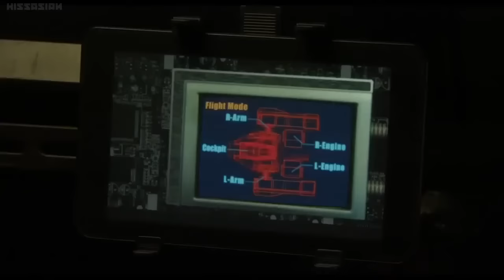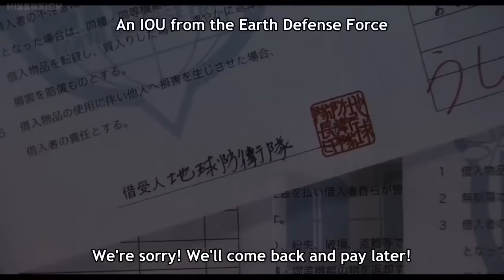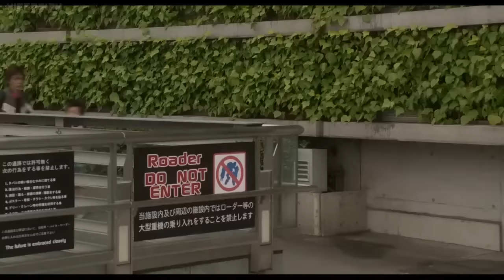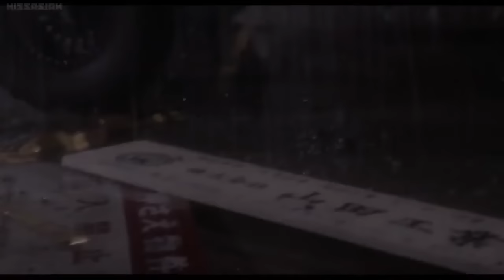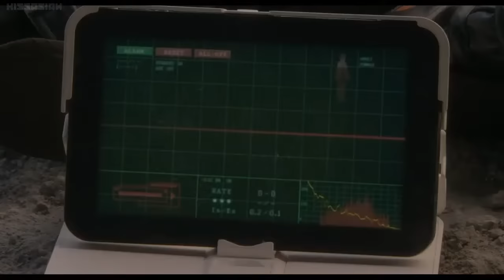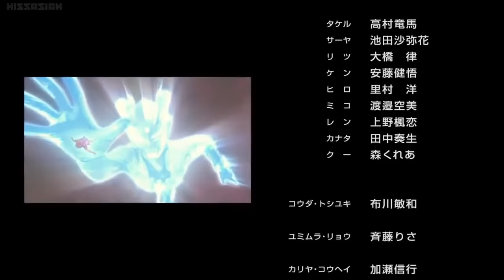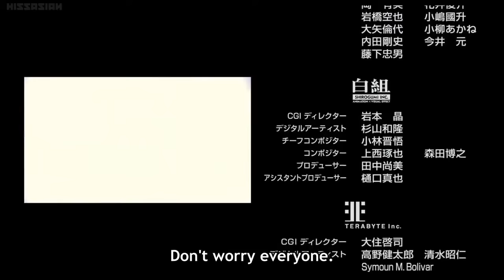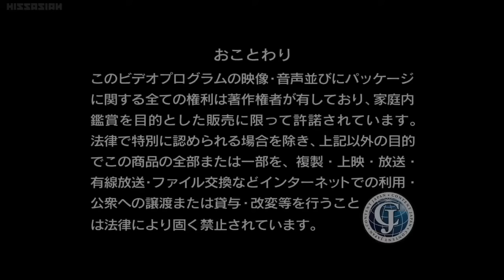Ultraman Saga Full Movie English Sub